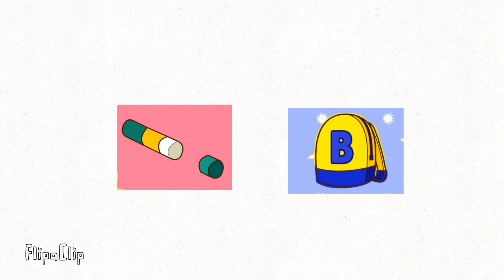Glue stick vs backpack: the revolution